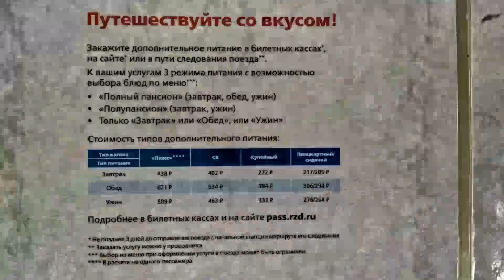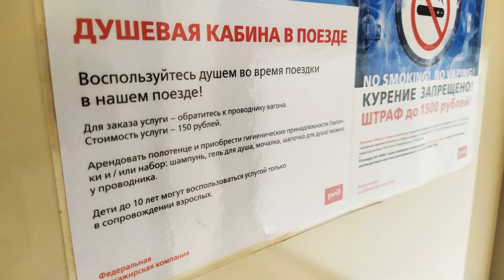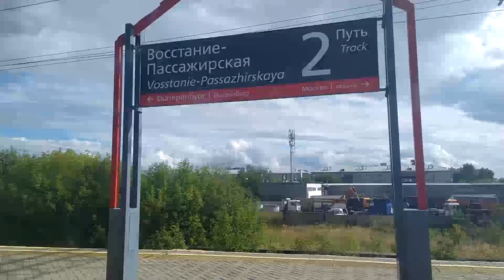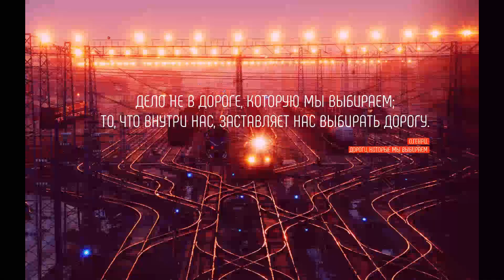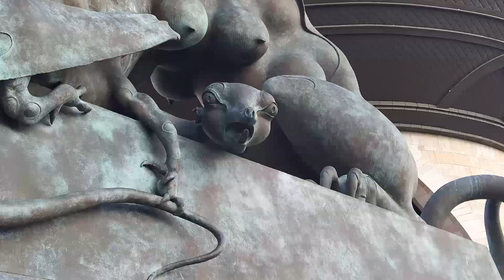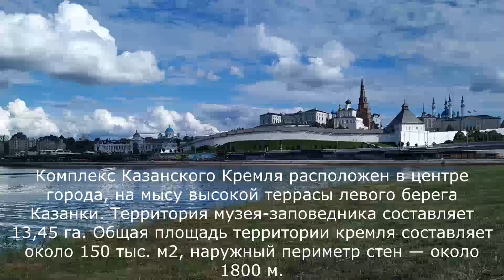Поездка Ростов Казань. Достопримечательности Казани.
Романтика дальних путешествий. Любите ли Вы засыпать в поезде под стук колес? Изливаете ли Вы душу попутчику? Как Вам спится в поезде...о чем вы думаете когда едете в поезде по матушке России...
Бывали ли вы в Казани? Куда Вы планируете свой отпуск?!